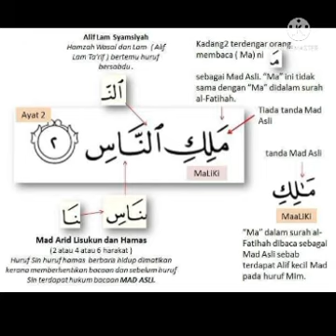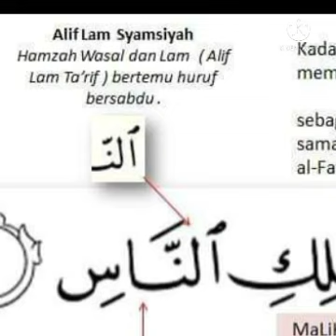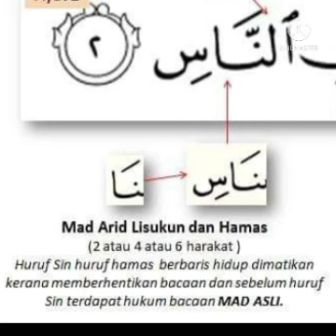Surah An Nas